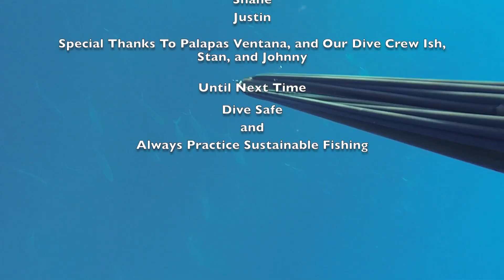Hawaii Spearfishing: Spearfishing Baja - Palapas Ventana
I was recently invited on a spearfishing trip of a lifetime.  We went to Palapas Ventana in Baja Mexico to spearfish the Sea of Cortez.  It was an amazing trip with amazing people, we also meet some great people while there!  this was my first international spearfishing trip and i hope there are many more to come!!  this video is more of a compilation of the trip then just spearfishing, filming was not a priority but this is a compilation of the footage we have.  this video does not give it justice but is a fun reminder of the crazy fun we had.